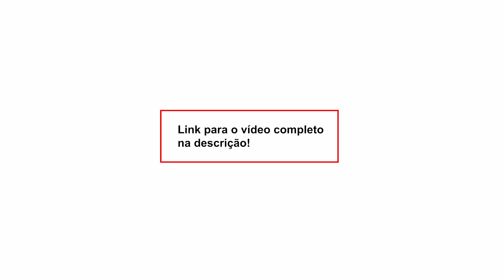“A missão do exército sempre foi impedir a transformação social”, diz Manuel Domingos Neto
Nossa conta corrente:
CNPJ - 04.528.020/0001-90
Banco Itaú Unibanco - 341
Agência: 0265
Conta: 05444-5

• Acompanhe a programação do DCM e fique por dentro das notícias:

2a a 6a-feira
- 08h00 - Café da Manhã do DCM com Leandro Fortes e Maria Fernanda Passos, Altamiro Borges, Gilberto Maringoni, Breno Altman, Roberto Tardelli e Kiko Nogueira
- 12h00 - DCM ao Meio-Dia com Kiko Nogueira, Pedro Zambarda, Renzo Mora e Marília Beznos. Lenio Streck, Sara Vivacqua, Fernando Brito e Daniel Cara
- 16h00 - Live da Tarde com Pedro Zambarda, Thalita Sotero, Lejeune Mirhan, Cesar Calejon e Maria Fernanda Passos
- 21h00 - O Essencial do DCM com Kiko Nogueira, Pedro Zambarda, Fernando Drummond, Vinícius Segalla, Leandro Fortes e Bemvindo Sequeira

Sábado
- 12h00 - DCM ao Meio-dia com Renzo Mora e Fernando Drummond
- 14h00 - Retransmissão da Live do Grupo Prerrogativas
- 17h00 - Sabadão do DCM com Kiko Nogueira, Leandro Fortes, Maria Fernanda Passos, Sara Vivacqua, e Fernando Drummond
Domingo
- 12h00 - DCM ao Meio-dia com Fernando Brito, Fernando Drummond e Marília Beznos
- 17h00 - Superlive de domingo com Kiko Nogueira, Leandro Fortes, Fernando Drummond